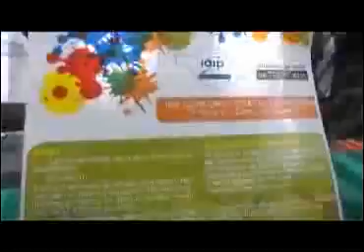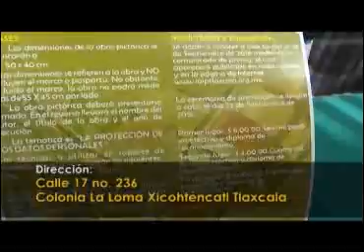Lanzan IAIPTLAX Y MAT Convocatoria para concurso de dibujo